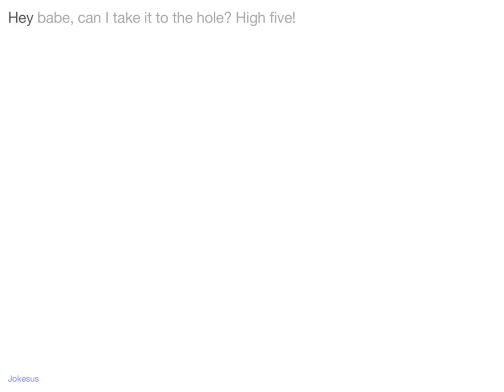Jokes - Hey babe, can I take it to the hole? High five!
Joke :
Hey babe, can I take it to the hole? High five!